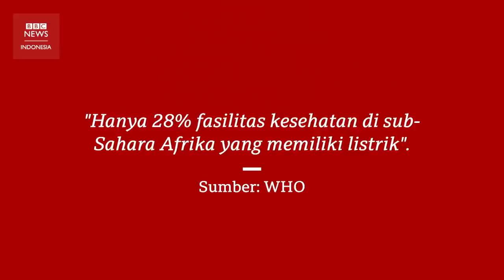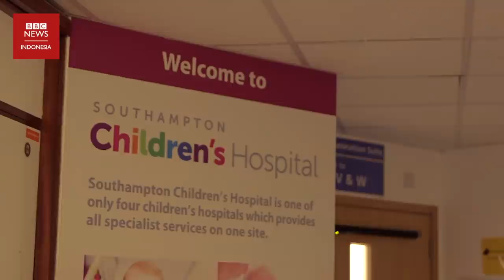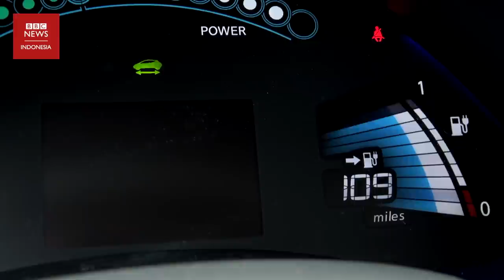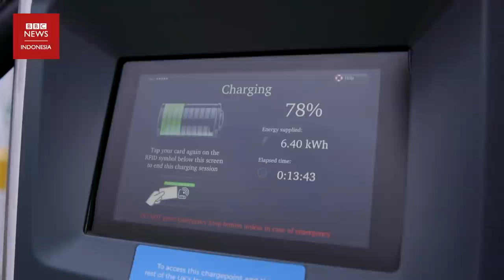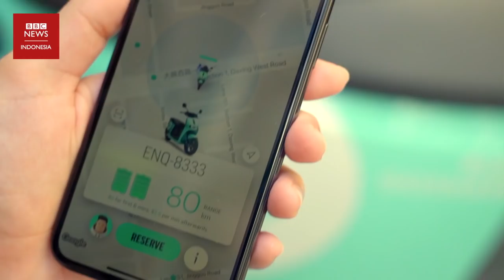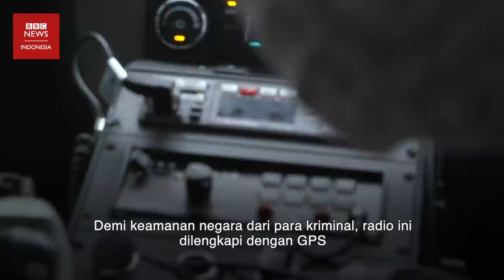Vaksin Covid-19 mulai dipakai, apa saja tantangannya? - CLICK|BBC News Indonesia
CLICK adalah program BBC Indonesia yang membahas tentang inovasi dan teknologi terbaru, tayang di Kompas TV setiap Minggu pukul 11.30 WIB. Klik time stamp di bawah untuk menonton tema yang kamu mau.

Vaksin Covid-19 akhirnya 'resmi' ditemukan dan mulai dipakai untuk manusia. Inggris menjadi negara pertama di dunia yang menyetujui penggunaan vaksin Covid-19 buatan Pfizer secara luas. Badan pengatur produk kesehatan dan obat-obatan Inggris (MHRA), menyatakan vaksin Pfizer bisa memberikan perlindungan hingga 95% terhadap Covid-19.

Tapi, masih banyak tantangan yang harus kita hadapi setelah vaksin Covid-19 ditemukan. Salah satunya distribusi vaksin dan kesediaan masyarakat untuk mengikuti vaksinasi. Para pakar menyatakan vaksin Covid-19 akan efektif, jika mayoritas populasi bisa dan bersedia divaksin.

Pergi ke time stamp untuk menonton segmen yang kamu mau:
00:00 Click pekan ini
00:48 Tantangan vaksin Covid-19
04:29 Kulit untuk robot
06:17 Alat medis super kecil
09:22 Mobil listrik mewah
12:31 Isi ulang baterai mobil listrik
14:49 Skuter listrik
17:03 Review kamera ponsel terbaru
19:44 Perbatasan canggih AS-Meksiko